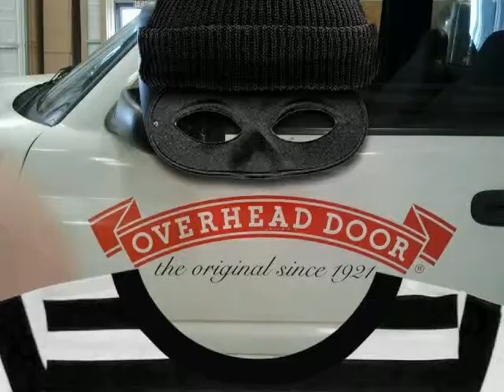robber overhead door co....jk